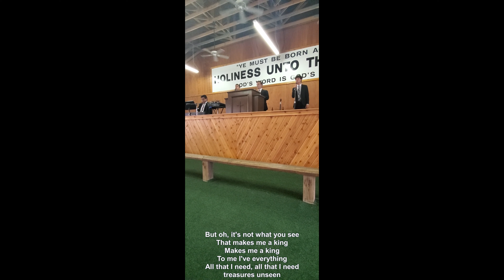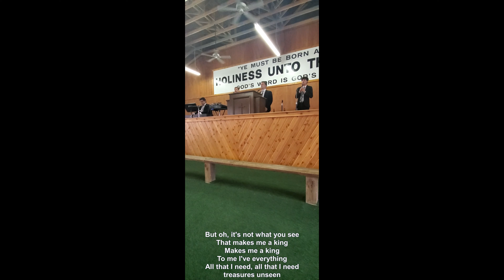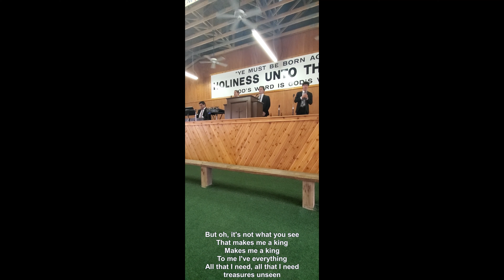7/15/21 UBC Trio, Clinton Campmeeting - Treasures Unseen